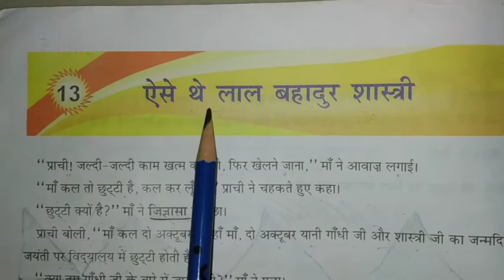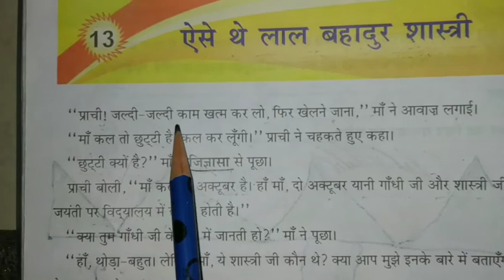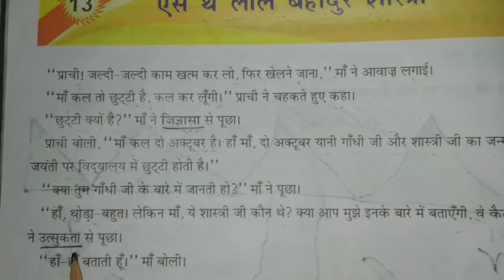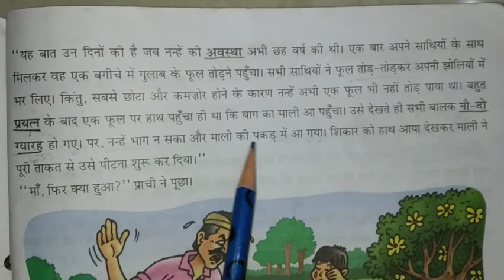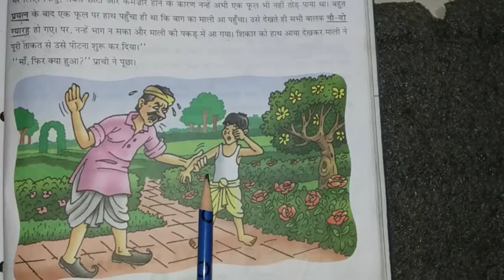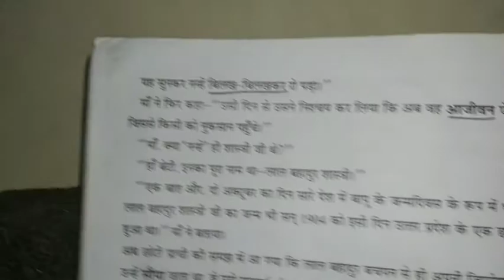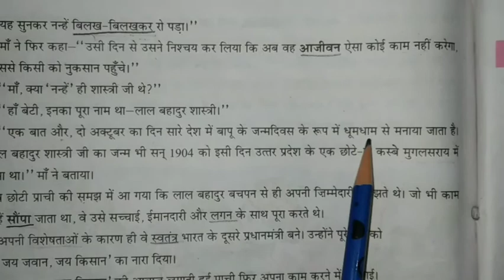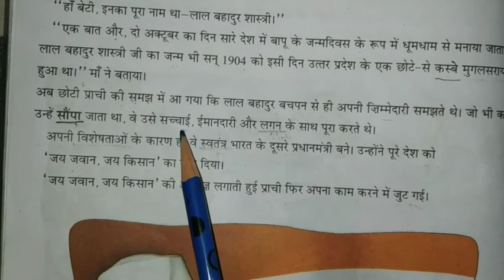पाठ-13(ऐसे थे लाल बहादुर शास्त्री)/पठन-पाठन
भाषा माधुरी/कक्षा-तीसरी